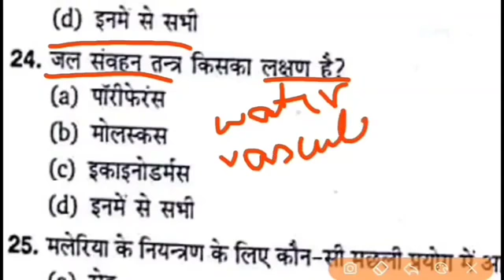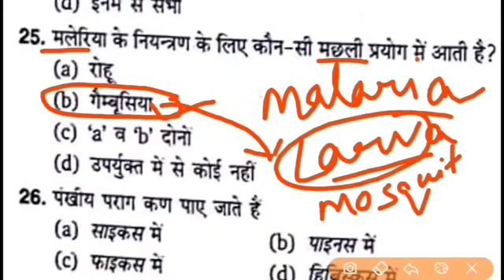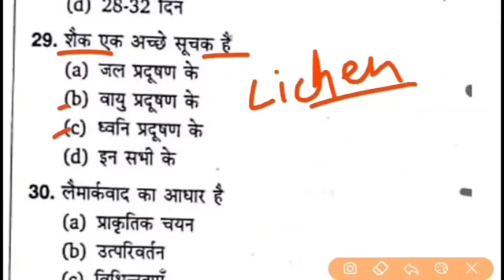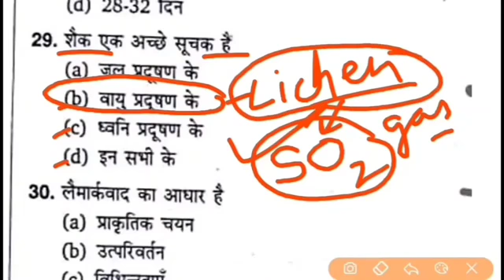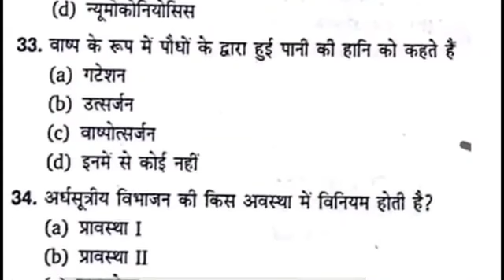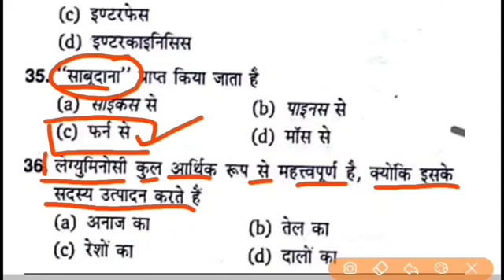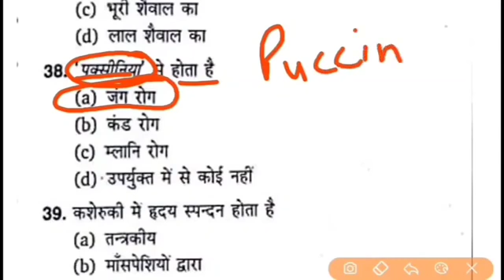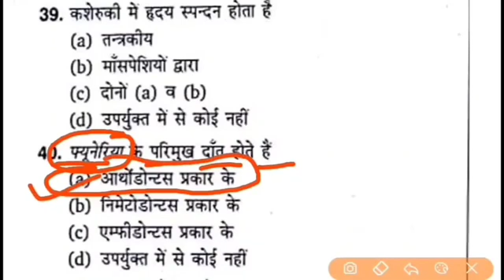LT Uttarakhand | Uttarakhand lt science | LT Science Practice Set All important Question(Part-2)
Hi,
I am Manish and I have created this video to make you aware of about how the question from BIOLOGY section can be asked or frame for your UTTARAKHAND LT SCIENCE EXAM.

Consider these questions as your practice questions for your exam and try to solve every question by your own and also write down your wrong  answer or mistake and revise them on regular basis..